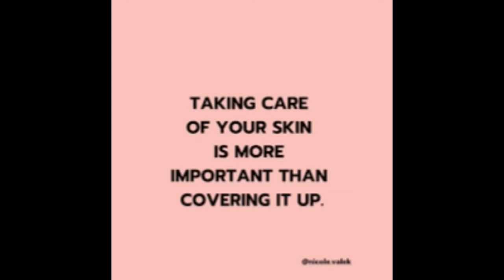QUARANTINE DIY BANANA FACE MASK (MOTHER"S DAY TREAT FOR MYSELF)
want to thank these people who help me on my youtube channel.

special thanks to:

my husband wilson for all the support💋
mari amelou-intro layout💋
cyrene coroza- thumbnail layout 💋